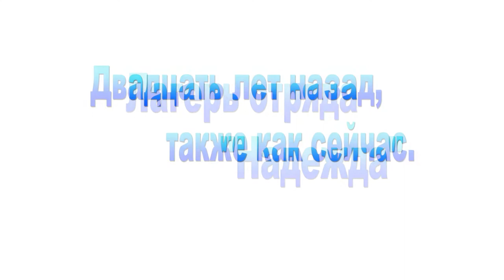Дворец "Преображенский". История и события. Часть 9